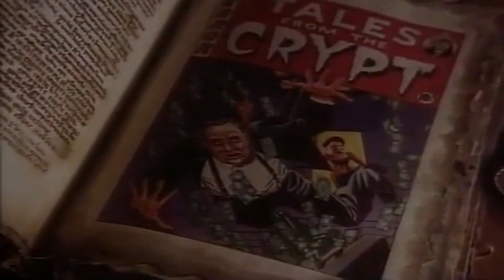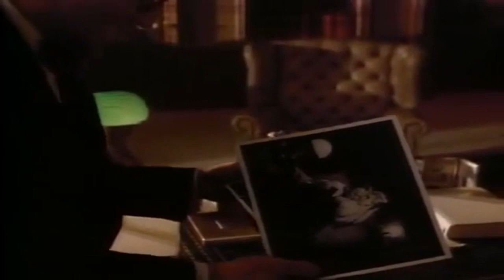Tales from the crypt (seance)